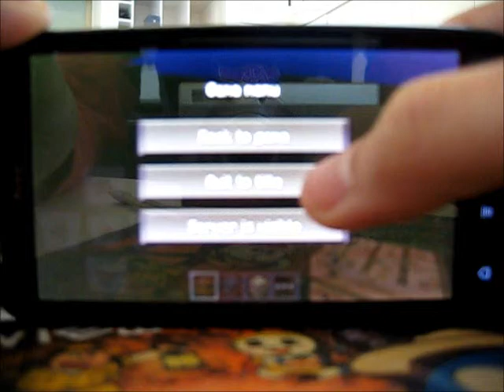Minecraft Pocket Edition on HTC Sensation Z710e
Test running Minecraft Pocket Edition on HTC Sensation Z710e.

Phone specifications:
Android 2.3.4
1.2 GHz dual-core processor
Adreno 220 GPU
Qualcomm MSM 8260 Snapdragon

Sorry about the poor quality. My camera couldn't focus on the screen at this distance.